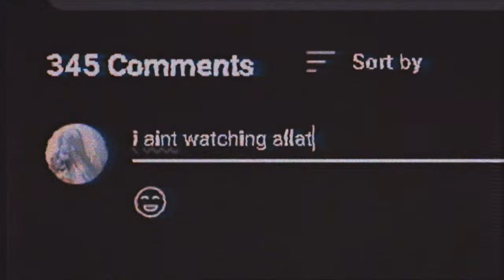How to Write a "Prodigy" Character.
Gohan, son of Kakarot, is the Chosen One of Dragon Ball Z. The chosen one being a character who has been gifted by God. This is a comprehensive breakdown from the first introduction of Gohan all the way to Dragon Ball Super.

DBZ: Budokai Tenkaichi 2 "Awake"
DBZ: Budokai Tenkaichi 3 "High and Scream"
DBZ: Gohan's Anger Theme | Epic Rock Cover
J Dilla - Life (instrumental)
DBS: Super Hero - The Awakening (main theme)
Yu Yu Hakusho - Romantic (slowed & 639Hz & Reverb)